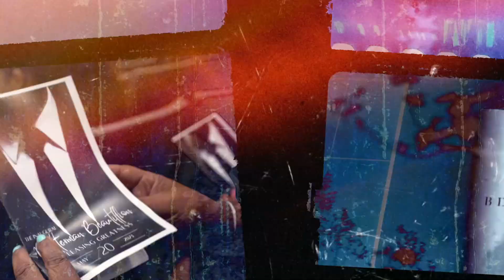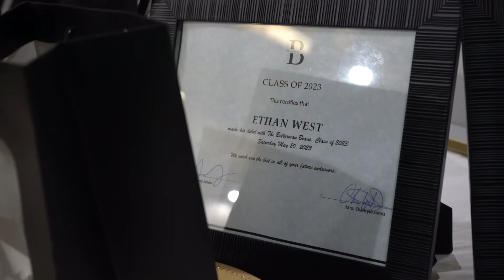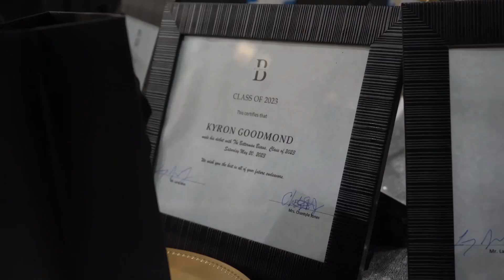The Inaugural Betterman Beautillon: Releasing Greatness 2023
•Book HB for your next Special Event‼️🎬💚🖤

Filmed & Edited By: Jaron Randall